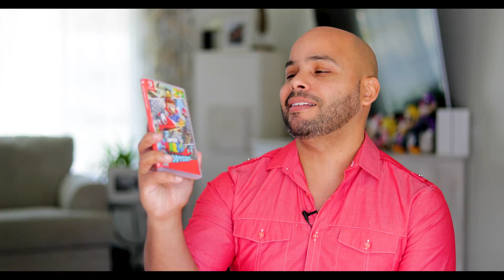Super Mario Odyssey | Nintendo Switch did it again!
Hello my friends, in this video I talk about Super Mario odyssey.
I share my thoughts and gaming experience and if you should buy it for your nintendo switch.

nintendo switch

*There will always be full transparency on my channel. I am a participant in the Amazon Services LLC Associates Program (US)

*Opinions and thoughts are always my own.